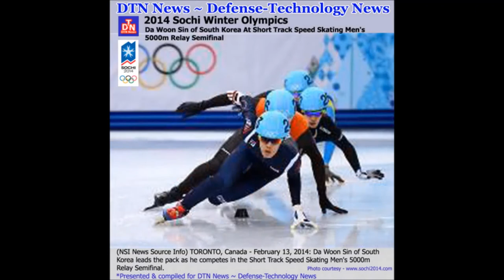DTN News - SOCHI 2014 WINTER OLYMPICS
(NSI News Source Info) TORONTO, Canada - February 14, 2014: At a cost of 30 billion pounds (over $49 billion), the Sochi Games is the most expensive Olympics in history.

The 2014 winter Olympic opening ceremony kicked off the biggest sporting event of the year on Friday, Feb. 7, and the world's best athletes came to show their team spirit in Sochi, Russia.

88 nations were represented at the Parade of Nations, which is one of the best known Olympics spectacles. The Parade is when all of the athletes representing their countries walk around the arena dressed to the nines in their patriotic gear while in alphabetical order by country name.

*Presented & compiled for DTN News ~ Defense-Technology News

(Read complete story on Defense-Technology News - Click on link undermentioned)